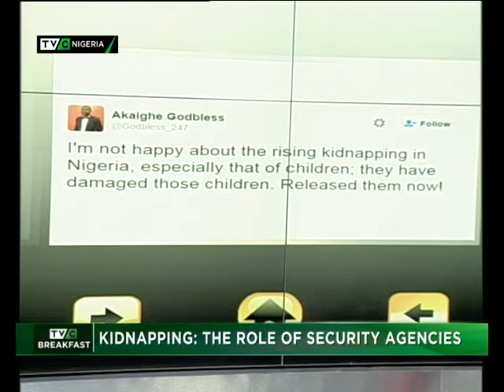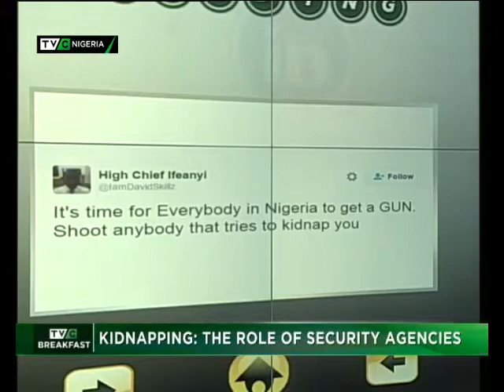Kidnapping on The Rise